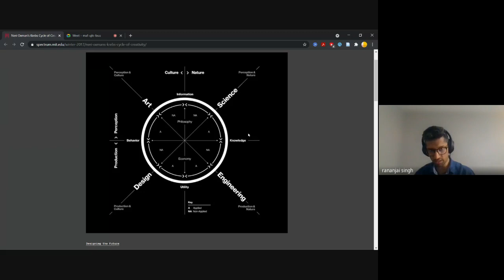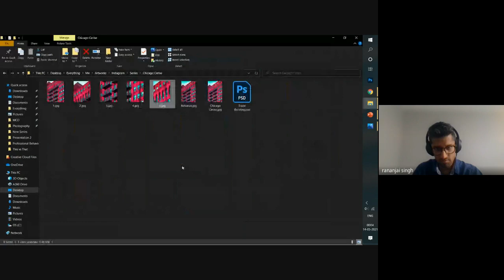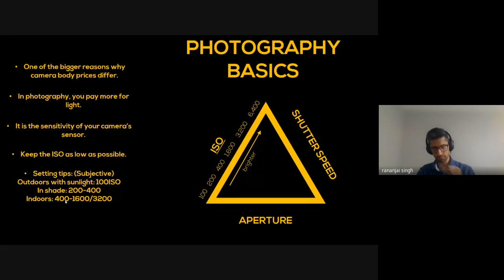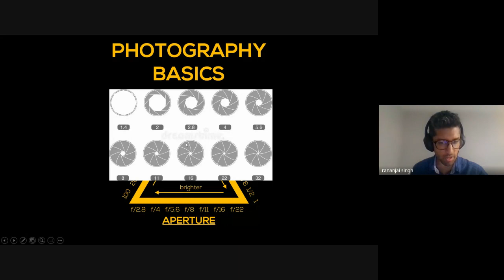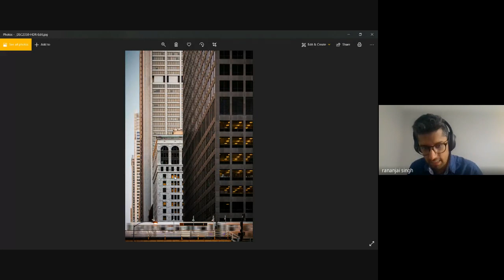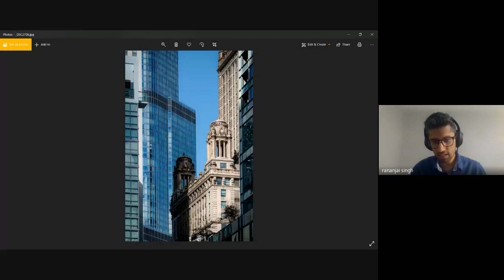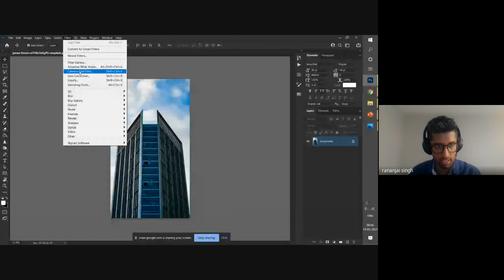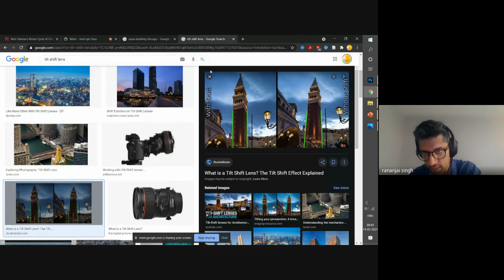Design through lenses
Mr. Rananjai Singh, a Chicago based Architect, Urban Designer and educator has been a passionate photographer since an extremely young age. Surrounded by overwhelming colors, forms and landscapes of his home state of Rajasthan, it was here he learnt the art of capturing complexities and creating contrasts which still forms part of his work. In this episode, Ms. Swati Sinha, Asst. Professor @IICD is in conversation with Mr. Rananjai Singh about the tangible and intangible aspects of Design & Photography.

Theme: Design through lenses

Date: 14th May 2021, Friday

Time: 10am -11am

Connect with IICD - Indian Institute of Crafts & Design